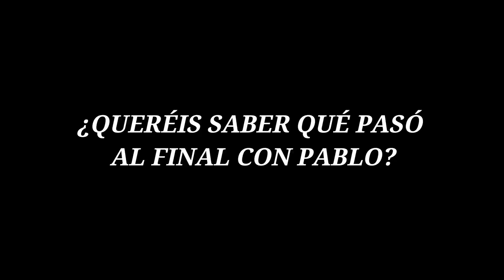DE VUELTA A LOS CARRILES Y UN POCO MÁS...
Mucho tiempo sin coger la mtb y ya había ganas...